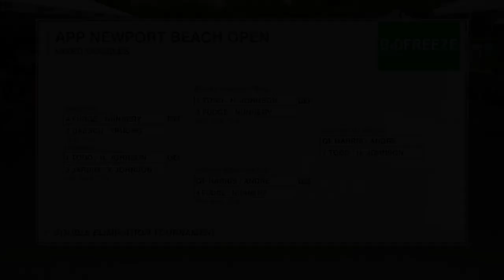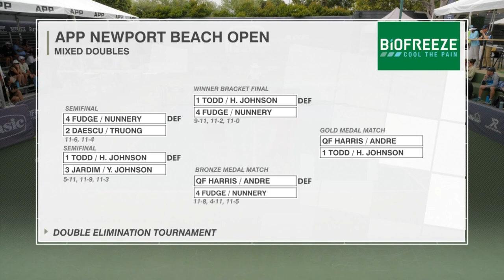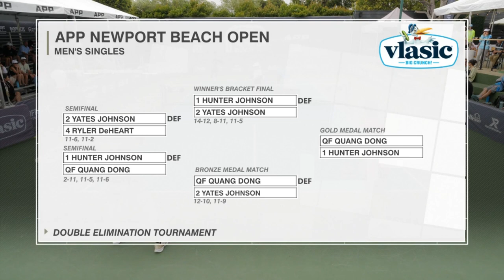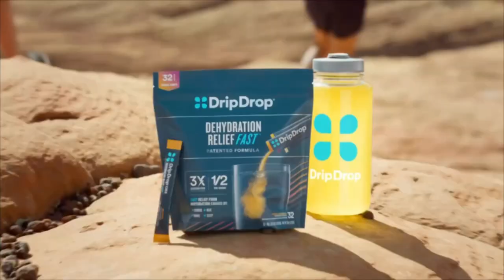2023 Newport Beach Open I Men's Doubles I Daescu, Teoni vs. Klinger, Tchikatilov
Watch all the action from Championship Court 1 at The APP Newport Beach Open featuring Andrei Daescu & Pesa Teoni VS. CJ Clinger & Austin Tchikatilov at The Tennis and Pickleball Club at Newport Beach.

Find out more at theapp.global